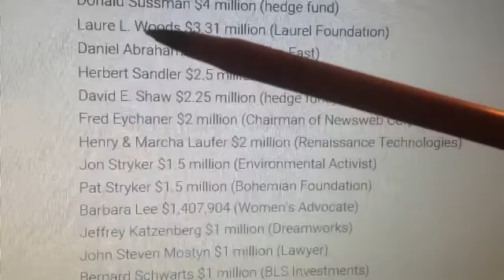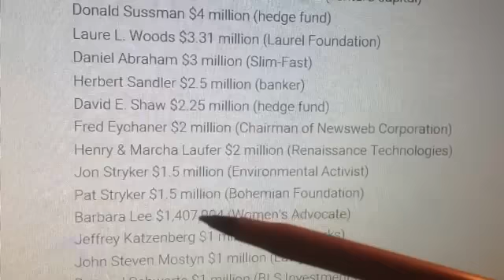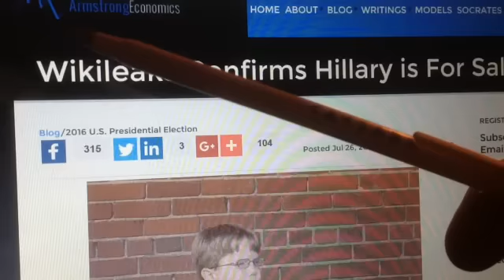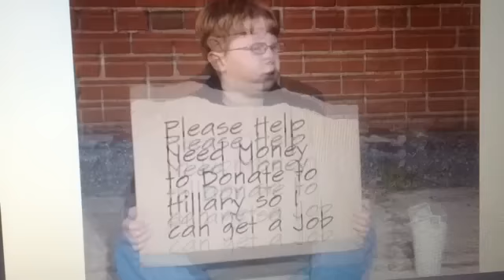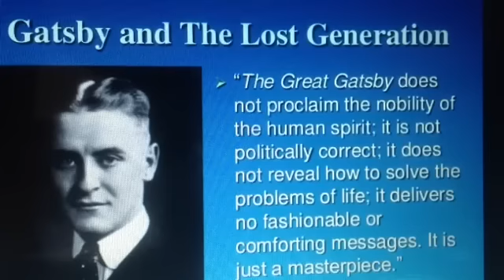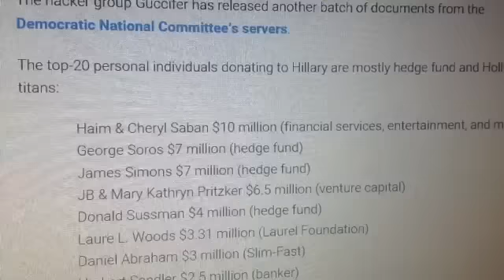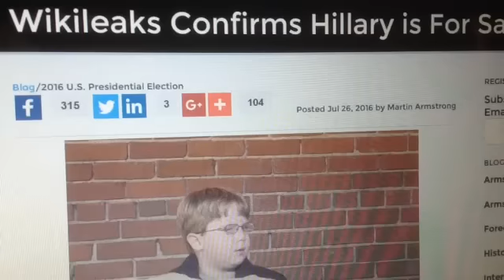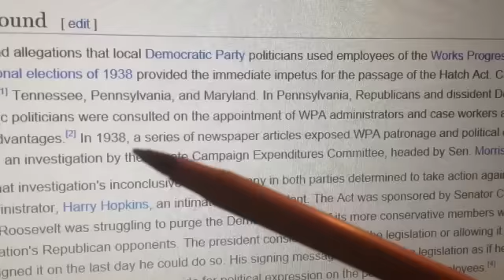History Repeats; 1930's Democrats WPA sell Jobs and Today Hillary Clinton DNC Sells Jobs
In 1938 we still had real Journalists who exposed the Democrats selling jobs through the WPA Depression program. Fast forward to today where WikiLeaks has just exposed that Hillary Clinton, Debbie Wasserman Schultz and the DNC are doing the same thing today. If you give the Criminal Democratic Party $300,000 they will give you Trade Committee job, just like Robert Pietrzak did.